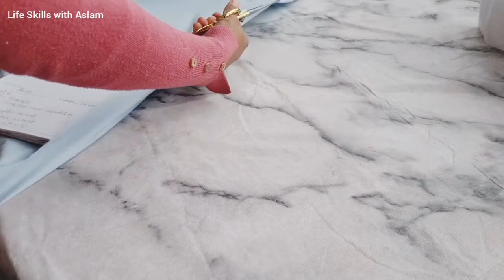DRESS DESIGNING FOR EID||DRESS DESIGNING WITH LACES FOR EID||NEW DESIGN FOR EID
dress designing with laces /Cutting and stitching |DRESS DESIGN FOR EID2022
LONG GOWN CUTTING AND STITCHING/DESIGNING WITH LACES/DRESS DESIGN FOR EID2022
I am going to share very stunning and beautiful dress cutting and stitching Tutorial. You can make for eid.This is very easy to make and looks beautiful.You can use as a GOWN abaya or long dress. you can style this dress in many ways but I like to use as a abaya.
I added some other videos link at the end of videos and I button also click them and check them out you ll get lots Sewing ideas.